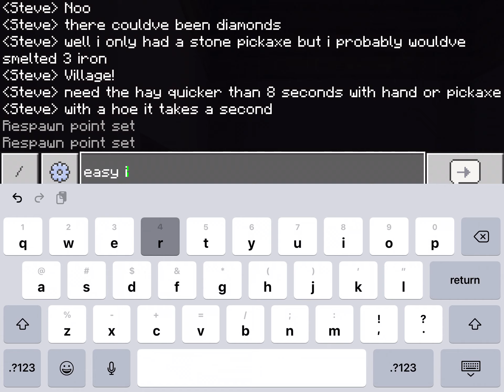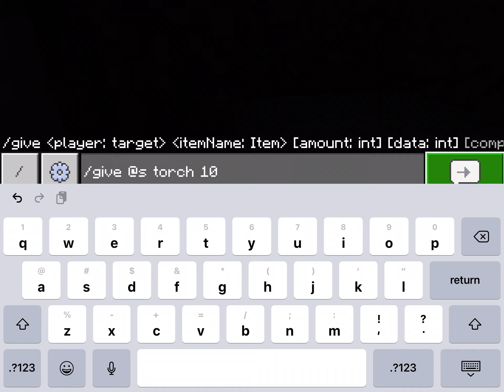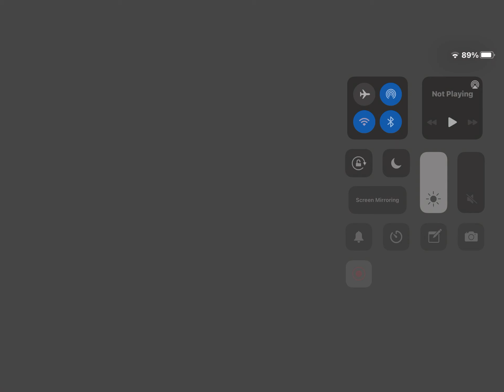Minecraft Episode 1–New Start